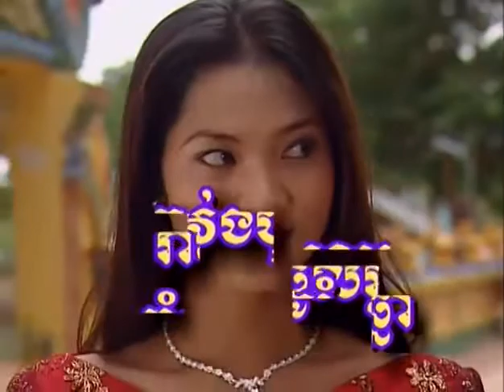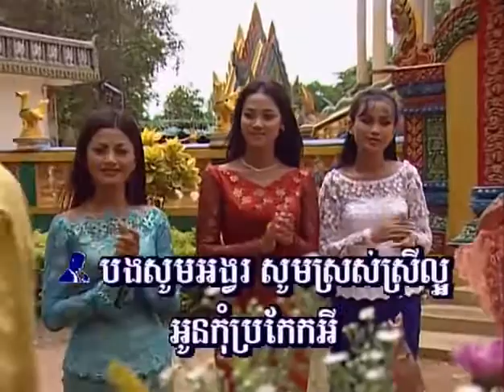រាំវង់ចូលឆ្នាំ យន់ សុភាព & ឆេង សូរិយា | Romvong Jol Chnam Yon Sopheap & Cheng Soriya